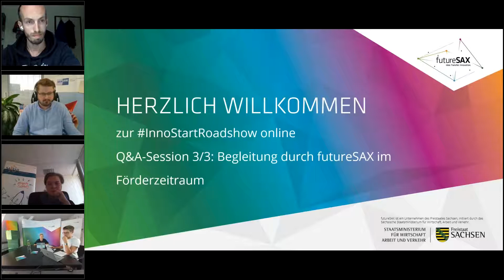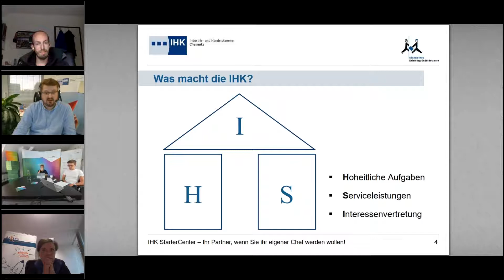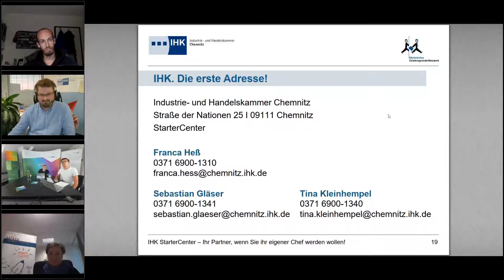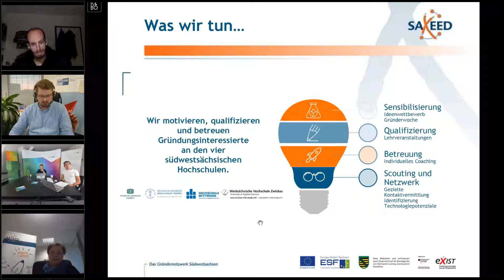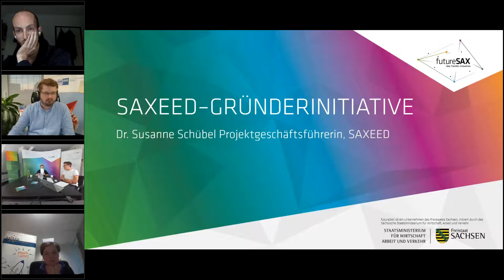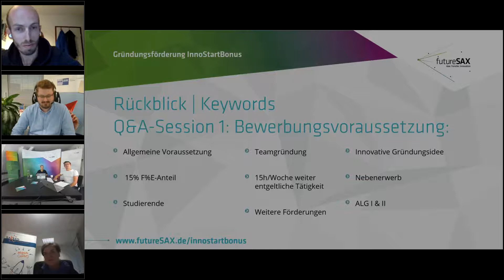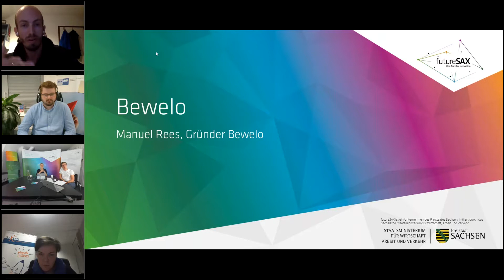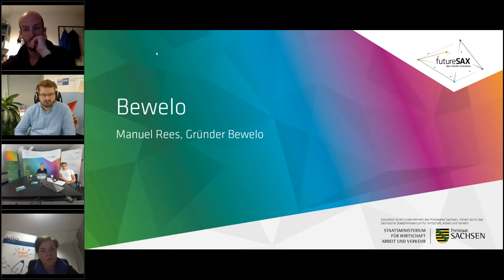InnoStartRoadshow Online 3/3: Begleitung durch futureSAX im Förderzeitraum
Die erste Q&A-Session thematisierte die Bewerbungsvoraussetzungen für den InnoStartBonus und bot Raum, diese mit den individuellen Rahmenbedingungen der Gründungsinteressierten abzugleichen. Darauf aufbauend fokussierte sich die zweite Q&A-Session im Kern auf alle Fragen zum Bewerbungsablauf und den Bewertungsprozess durch das Expertengremium. Der Schwerpunkt der dritten Session lag auf der Begleitung der Gründerinnen und Gründer durch futureSAX im Förderzeitraum und die Einbindung in das futureSAX-Netzwerk. Im Laufe aller drei Sessions entstand ein aktiver Austausch und eine rege Interaktion mit den Gründungsinteressierten.